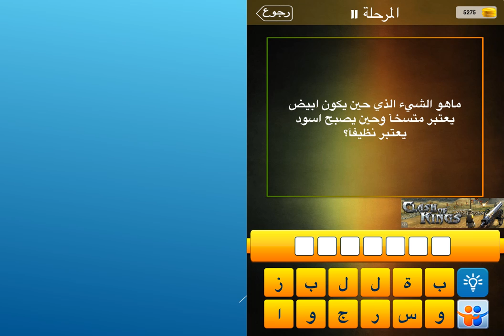ما هو الشيء الذي حين يكون ابيض يعتبر متسخا وحين يصبح اسود يعتبر نظيفا؟